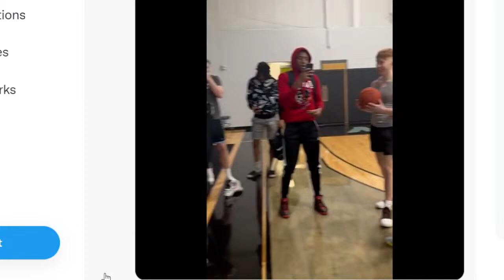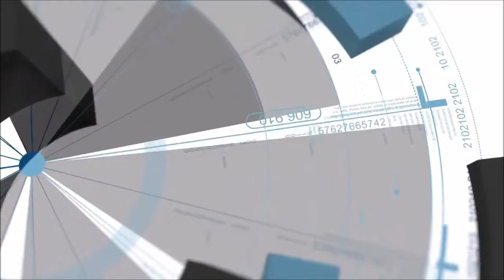Basketball vs. Crowley's Ridge College JV 1/31/22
National Park College men's and women's basketball plays host to the junior varsity teams for Crowley's Ridge College in nonconference play.